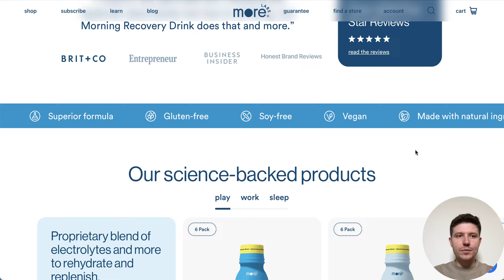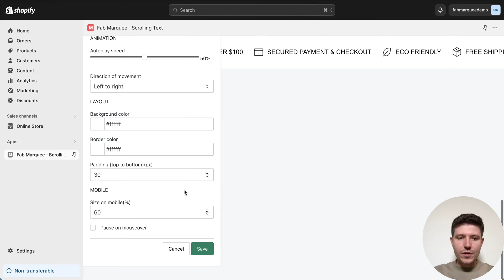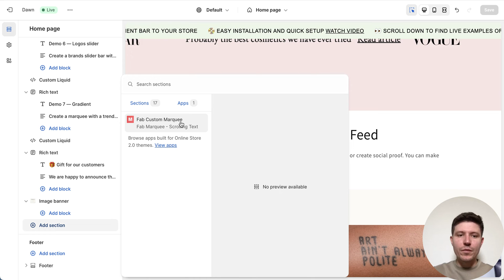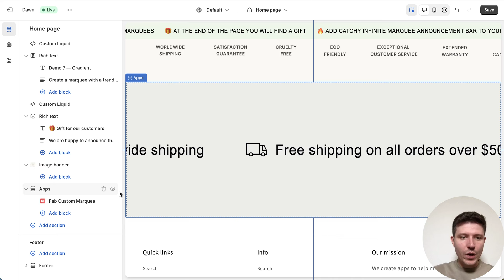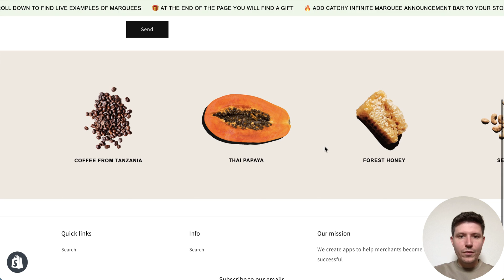Add Multiple Scrolling Text and Images to Shopify on Any Page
How to add scrolling text with images to Shopify store. Multiple marquee effects on Shopify. In this video tutorial, you will learn how to easily add multiple scrolling announcement bars on any page of your Shopify theme.